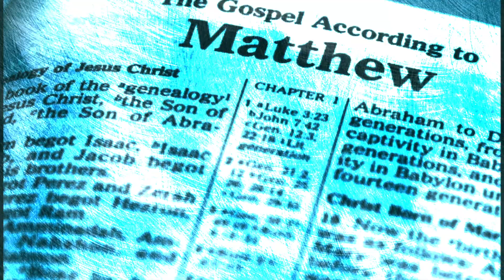Love Thy Neighbor: Cathy Douglass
After a childhood experience of being made fun of, Cathy realized her calling, to help the different. God has compassion for the person who is seen as different in our society as much as anyone else, so as Christians we should advocate for them too and trust God will bridge our differences.